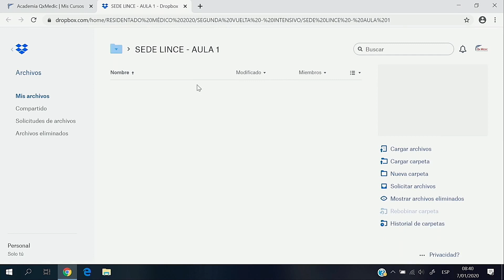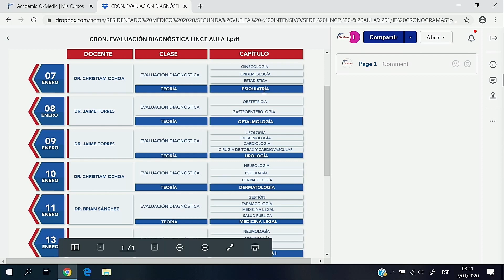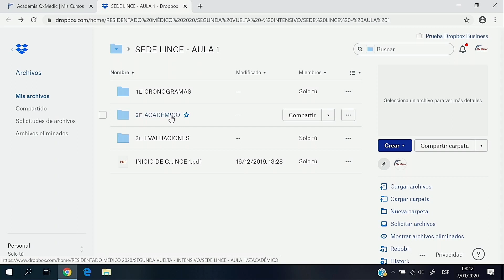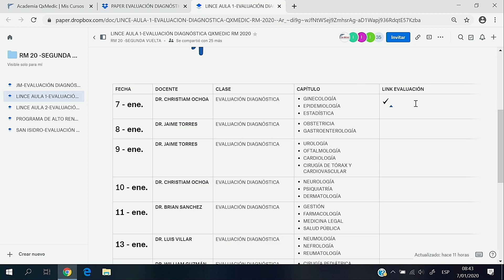Tutorial Contenido Virtual Dropbox